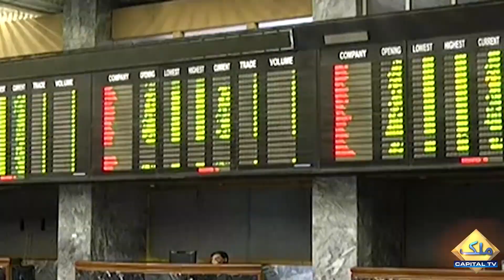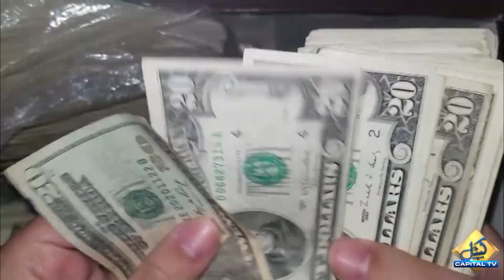Dollar Hits All Time High Against Pakistani Rupee | Capital TV